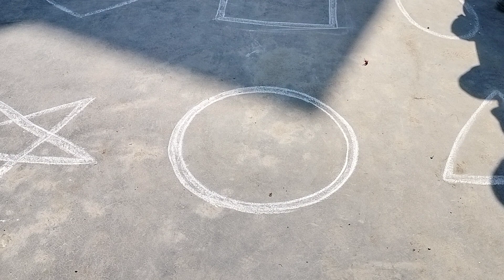Learning Shapes At Home | Little Angel Kids Songs & Nursery || Mata Chandravati Inter College